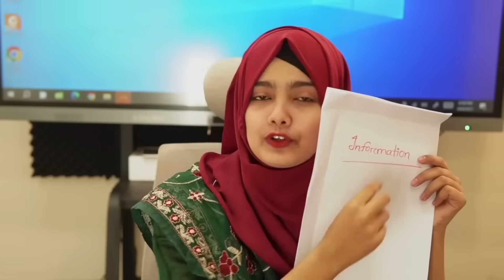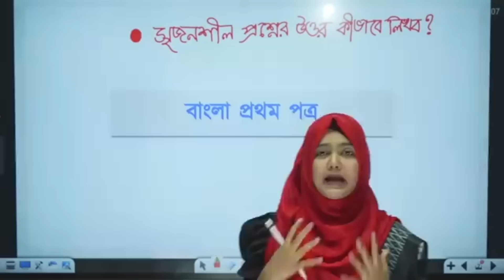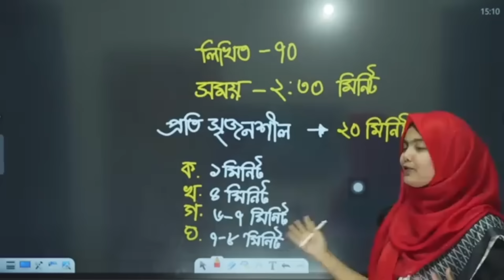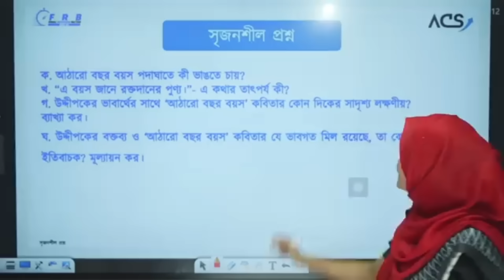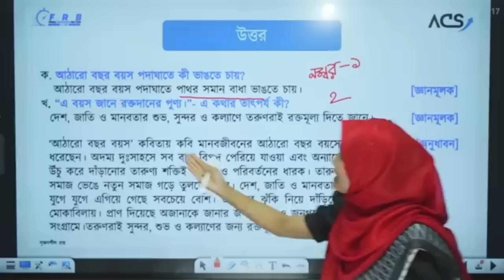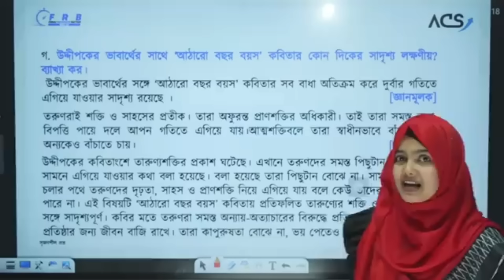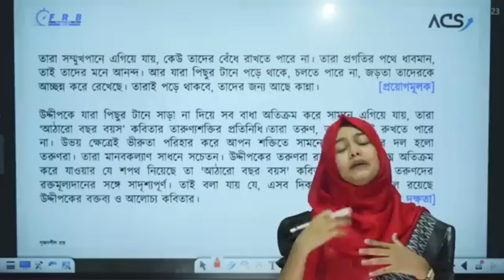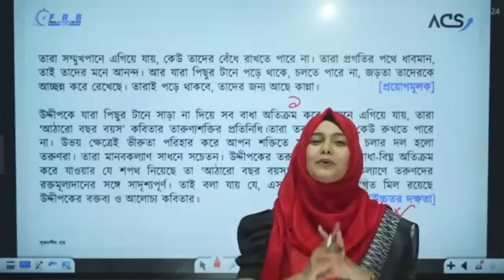পরীক্ষার খাতায় যেভাবে উত্তর করলে মাত্র আড়াই ঘণ্টায় বাংলা পরীক্ষার ৭টা সৃজনশীল লিখা যায়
𝐇𝐒𝐂 𝐁𝐚𝐧𝐠𝐥𝐚 | 𝐁𝐚𝐧𝐠𝐥𝐚 𝟏𝐬𝐭 𝐏𝐚𝐩𝐞𝐫
শেষ মুহূর্তে বাংলা ১ম পত্রের প্রস্তুতি যেভাবে নিবে @abidapurvinchowdhury5
Instructor: Abida Purvin Chowdhury

𝐁𝐚𝐧𝐠𝐥𝐚 𝐌𝐂𝐐
🟥 𝐁𝐚𝐧𝐠𝐥𝐚 𝟏𝐬𝐭 𝐏𝐚𝐩𝐞𝐫 (𝐌𝐂𝐐 𝐏𝐚𝐫𝐭)

এই ক্লাস টার মাধ্যমে শিখে নাও Bangla CQ উত্তর করার কৌশল।

HSC Bangla
Bangla Class
Bangla 1st Paper Class